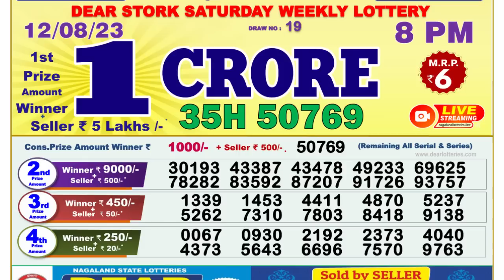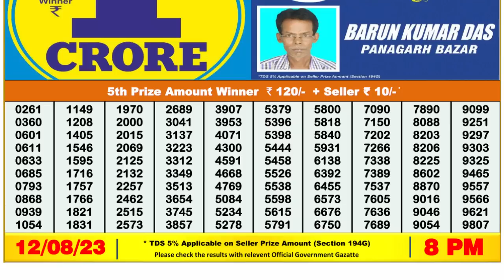🔴 Lottery Sambad Live 08:00pm 12/08/2023 Evening Nagaland State Dear Lottery Result Pdf Download